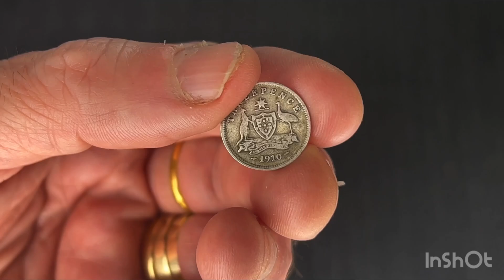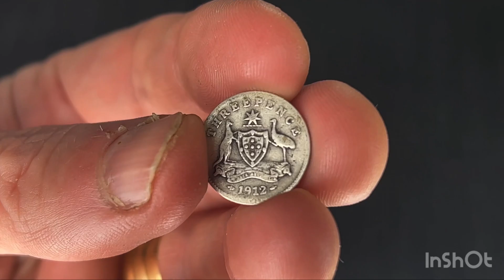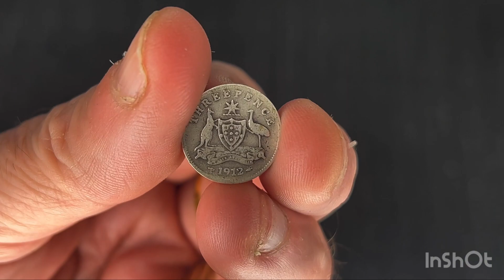Australia Silver Threepences Coins ~ 1910-1912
Hi, Here we have the first 3 threepence coins issued in Australia. They comprise of 92.5% silver content. These coins are quite scarce to obtain & prices are on the rise for quality coins. I hope you find this coin video on Australian Pre Decimal silver coins of some interest. Thanks for dropping by, Cheers,  Coin Crayzee